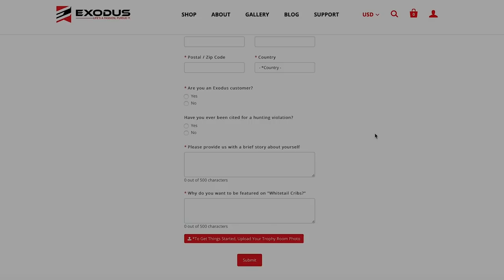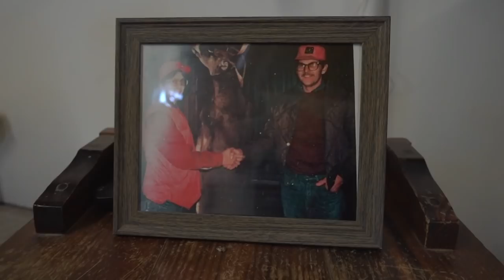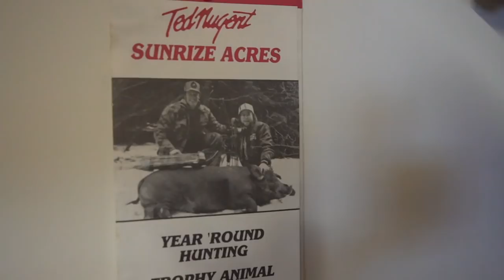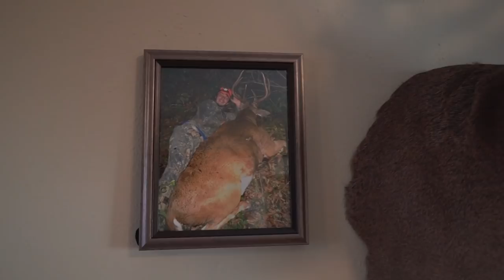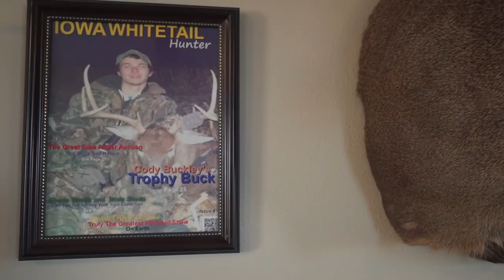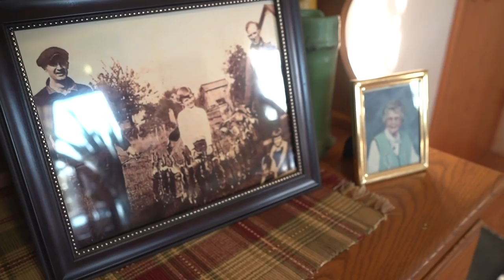Whitetail Cribs: Iowa House Loaded with PUBLIC LAND BUCKS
Join the Exodus Team as we travel across the nation to take a peek inside the trophy room’s of some of the most interesting whitetail hunters we can find. From giant whitetails, unique racks, and riveting deer hunting stories. Welcome to episode 17 of Whitetail Cribs!

In this week's episode of Whitetail Cribs, we're stopping in Iowa to visit with Scott Buckley. Scott moved from Michigan to Iowa to start chasing bigger whitetails. Over the last decade, he's tagged a ton of great Iowa public land bucks. Get ready to see two levels of whitetails in his primary residence and buck mounts in almost every room.

Want to be featured on WhitetailCribs?